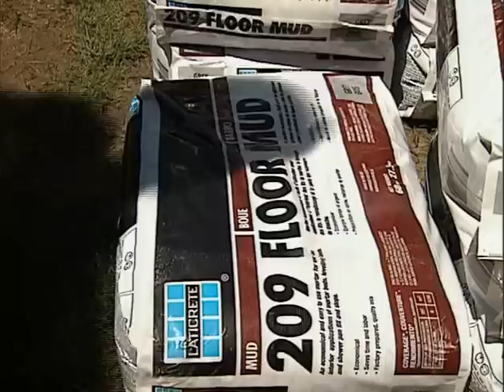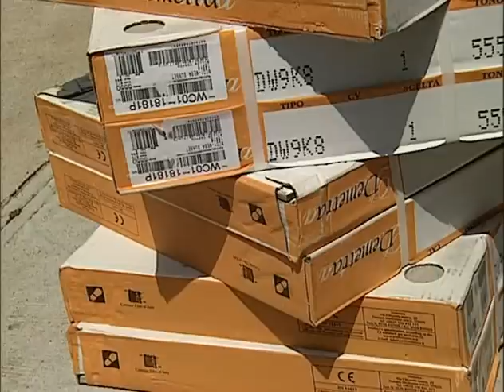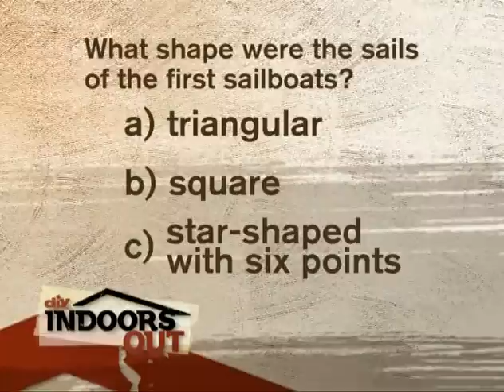New TI Video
edit me